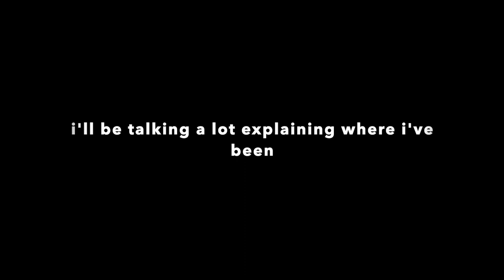Life Update New goals and achievements || I need to apologise...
I know I've been missing for a while. Let me explain why...
Skip to 3.09 if you don't want to hear me open up... I know I talk too much sometimes oopsies...

Join the community and let's make sure to KEEP MAKING NEW MEMORIES!!!